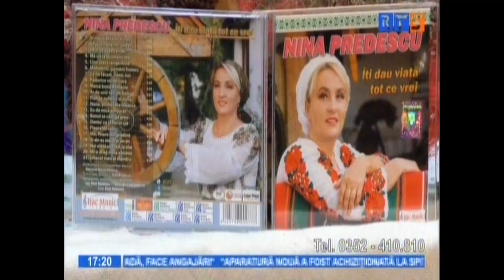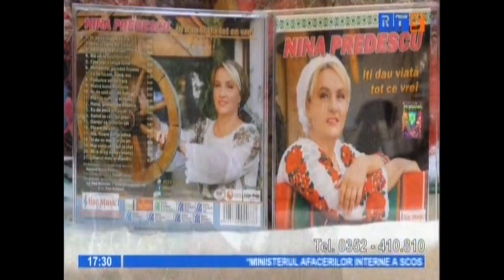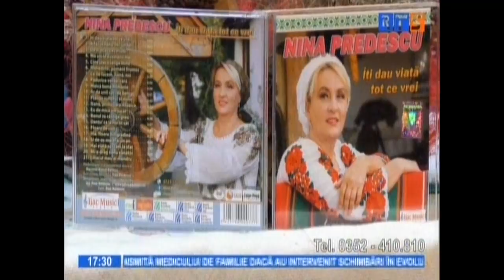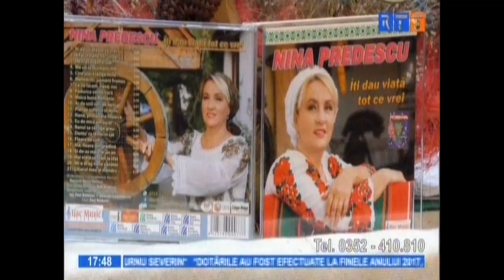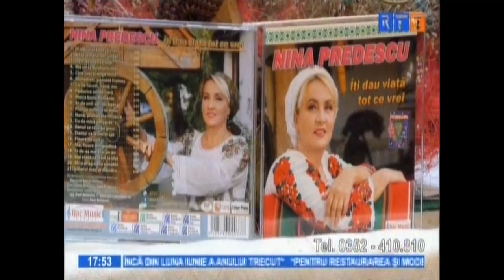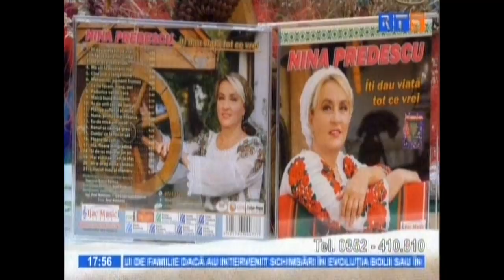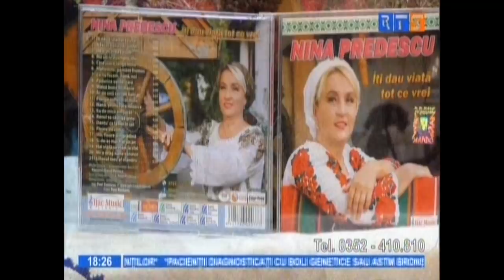Melodii NOI la ”Din dragoste pentru folclor” Nina Predescu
Ca dealtfel toate cântecele mele și acesta are text și linie melodică Nina Predescu.
Contact Nina Predescu: 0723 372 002
Abonati-va acum pentru noutati!